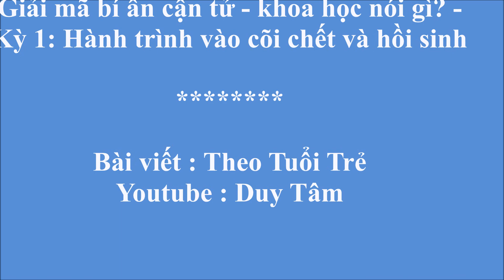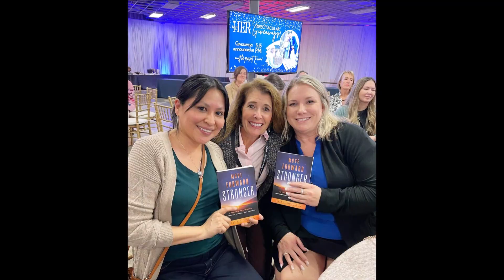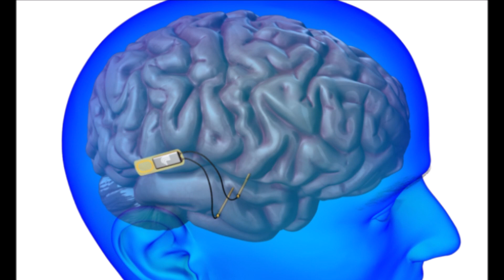Giải mã bí ẩn cận tử khoa học nói gì?- Kỳ 1: Hành trình vào cõi chết và hồi sinh